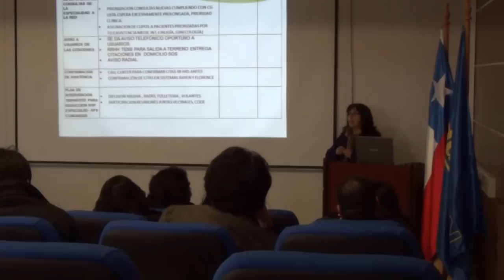Funcionarios del SSA analizaron perdidas de horas a especialistas